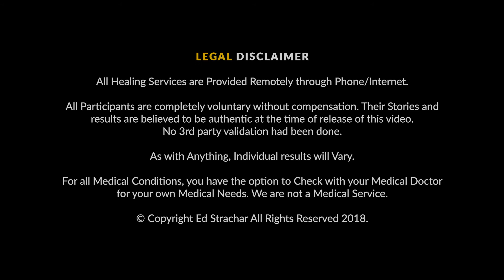Dan McKee, A Healer Shares How Soul Healer, Ed Strachar Helped Him Overcome His Personal Struggles.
Dan McKee is an American living in the Philippines. He first met Elite Healer, Ed Strachar.
He received a distant healing session from Ed twice. As a healer himself, he is able to understand what Ed does easily. Dan had some personal difficulties and was not feeling physically strong.  During the session, he could sense the energy come in. He felt energy throughout his body and felt a deep sense of inner peace and calmness.

Hello everyone! My name is Dan McKee, I’m an American. I live in the Southern Philippines with my Filipina wife and my two children. I’m here to do a testimonial for Ed Strachar. He’s a friend of mine. We’ve met in the past to another mutual friend., kept in touch over the years so just wanna share what happened to me during the distant healing while he is in the US and I’m on the other side of the world. So, as a Healer and a Spiritual Teacher myself, I’m aware of energy and very sensitive, so it’s easier for me to a say how I feel because I can see energy as it moves. So, I’ve had some little emotional difficulty recently in my own personal life. Nothing physically wrong and even Healers need help sometimes, so I called Ed, Ed immediately responded.

And through his distant healing, I was able to come back together and feel the real me that was there that was just a little bit obscured by what was going on because he worked with energy. So, during the Healing energy came in. I could feel it, moving to the body. I could see it. My energy felt expanding. I could feel the energy going deep inside as I relax more. I-I sense myself connecting with a higher dimensional part of me and some were clearly, some images that were very beautiful. It was very a spiritual and healing experienced for me, and I’m very grateful for that. So, my energy was lower. I wasn’t feeling quite as physically strong in the body, so during the healing I could feel the strength returning. I could feel energy moving everywhere.

 I could feel being filled-up as you filled-up a glass of water or as a balloon, and I felt it better. I tasted it before. I tasted it after as Ed tasted and as I feel now much stronger and more clear – back together.  You don’t have something really physically wrong as an issue, because everything is energy. So, if I say anything to people, “You have to give energy healing a chance.” It’s very real for me because I can see and sense energy, so for me, with my own experienced I’ve done this so many times with other people who’ve I assisted, but sometimes we need help ourselves even as Healers. “So, Ed has very physically strong beautiful healing energy, but he’s also has a strong spiritual side,” so that’s what I would like to say is. Ed was able to assist me to bring me back to the place of self-love, the quietness that I knew, but just was off balance with, and I’m very grateful for that.